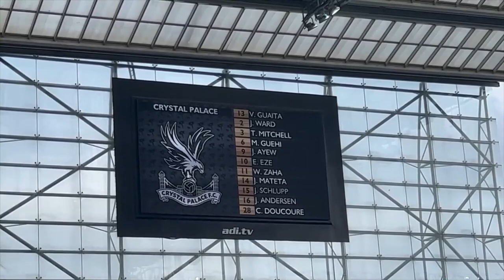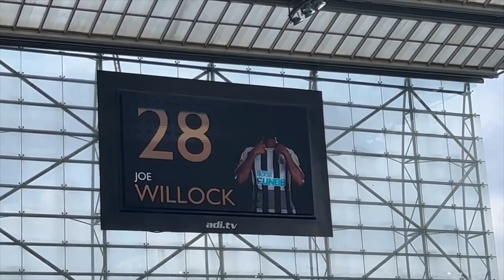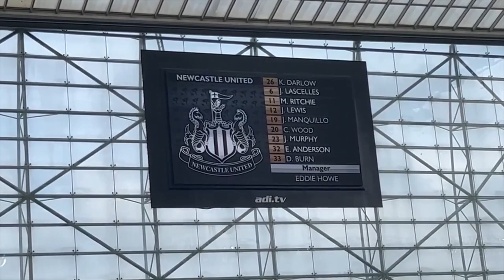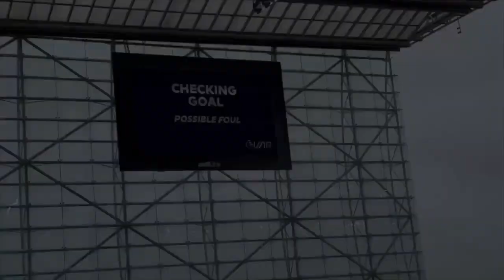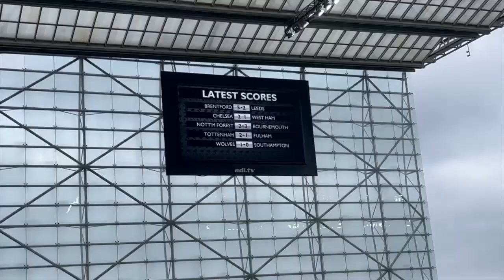Newcastle vs Crystal Palace Vlog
In this video I head into to Newcastle for the Newcastle United game vs Crystal Palace in the Premier League.